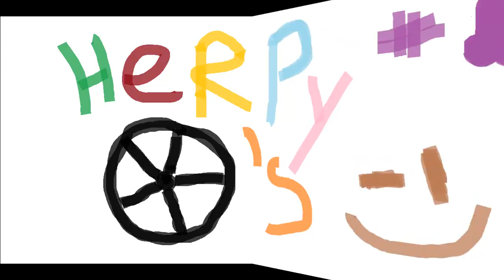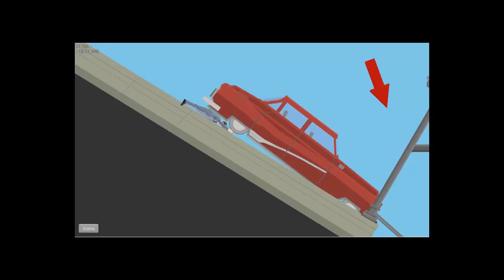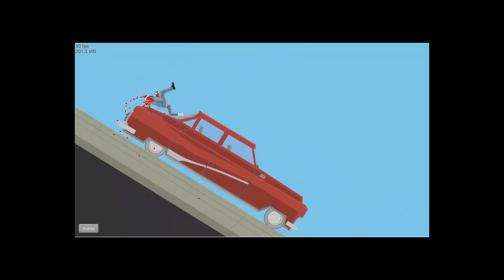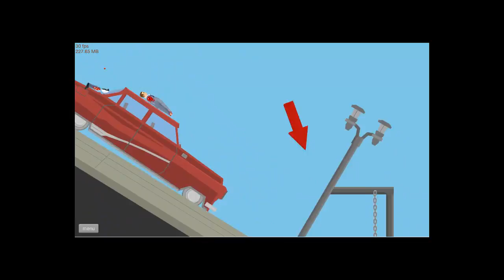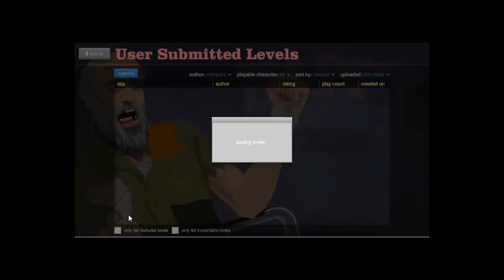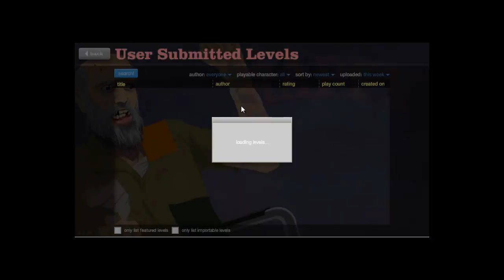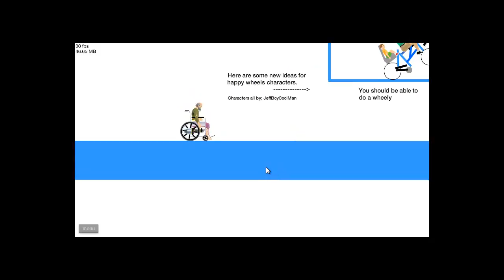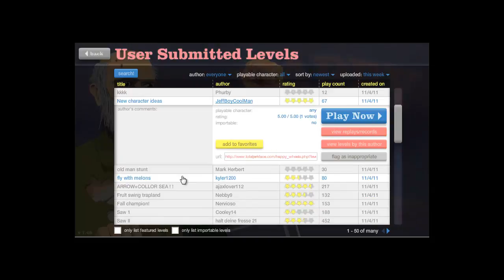HeRPYWHeeLs Ep1! (Happywheels gameplay with live commentary)